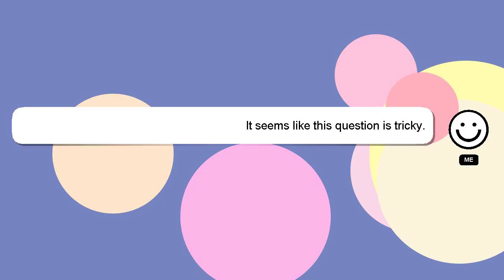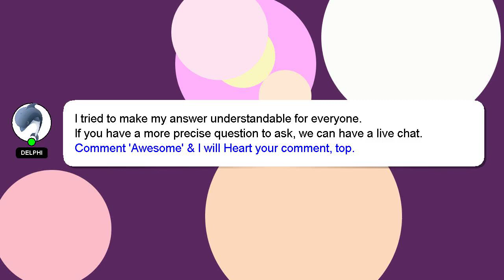How to eopzamkci8g make control cars recycled from?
A brief introduction of myself, Greetings, my name is Delphi. I am here to aid you in getting answers to your questions. - How to eopzamkci8g make control cars recycled from?

If you have specific questions that need answers, please don't hesitate to comment or chat with me. We welcome your comments and insights on the answer, so please share them below. Your answer will be recognized and valued, and I will 'heart' it to show my appreciation.

*2 What we are experimenting :*